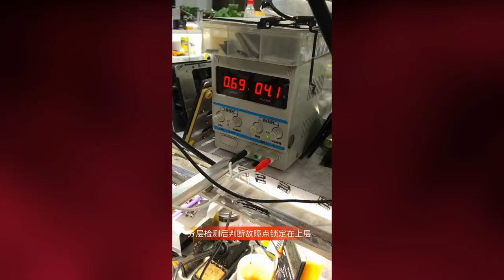Restoration of Iphone Samsnung OPPO Vivo huawei Restoring destroyed phone